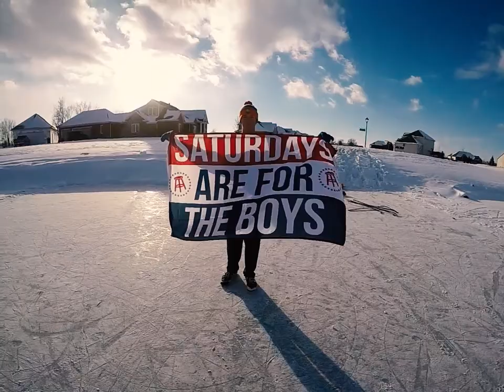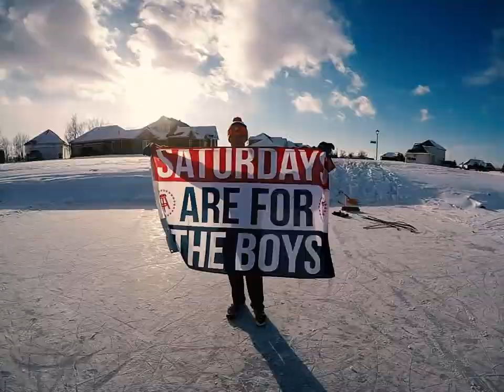POND HOCKEY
Songs:
Blasterjaxx & Timmy Trumpet - Narco
G-Eazy - Fried Rice